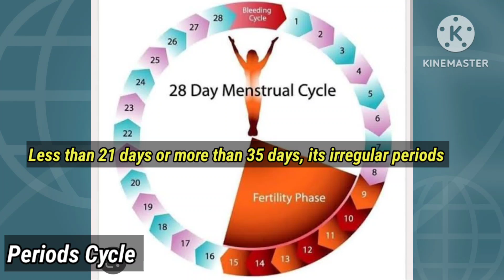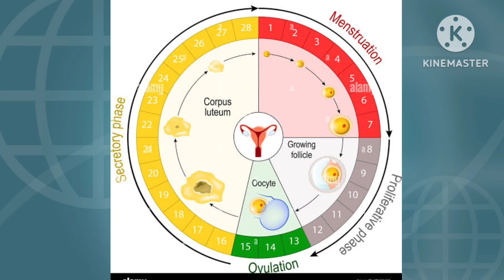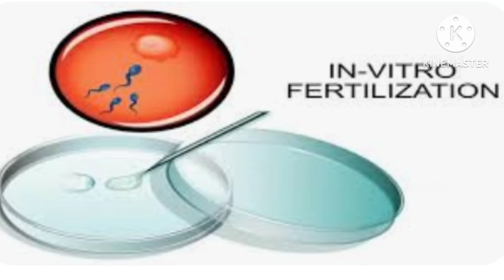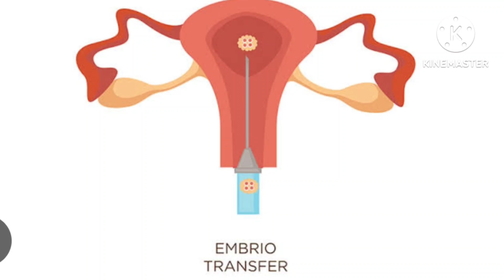Irregular Periods hai tho kaise Pregnant ho|How to get Pregnant If Having Irregular Periods?